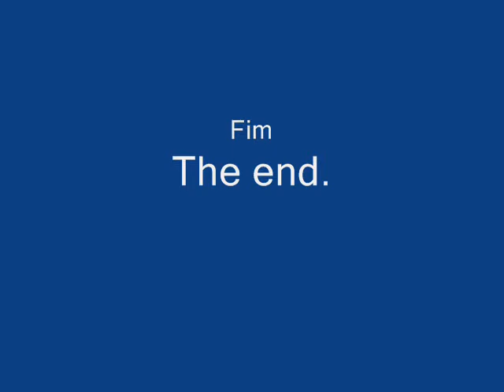Letícia Pereira Porto.wmv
Uma voz ungida para Deus